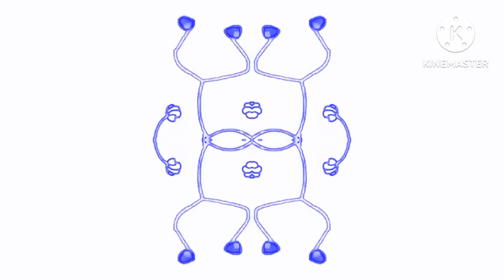Preview 2 Distraction Dance Effects Enhanced with Electronic Sounds in Morning Night